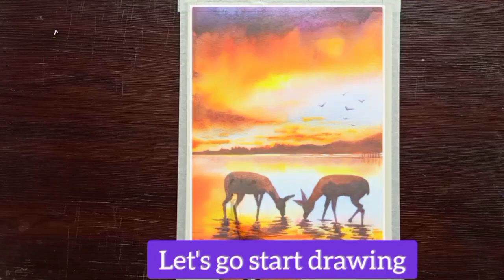Watercolor painting for beginners - Easily paint Sunset Riverside Landscape with Deer Painting /art.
Hello friends,
Here I'll show you how I paint Sunset Riverside Landscape Painting with deer drinking water for beginners in very Easy steps with Watercolor.
I tried to keep  this painting simple and Easy.
Hope you will learn easily and enjoy it.

How to paint Easily,
Sunset Landscape Scenery Painting,
Sunset Landscape Scenery Painting for beginners,
Easy watercolor painting,
Sunset Scenery with Watercolor,
Deer Landscape Painting,
Deer silhouette painting,
Deer Painting for beginners,
Deer Sunset Landscape Painting,
Morning Landscape Scenery Painting,
Watercolor painting,
Watercolor tutorial painting,